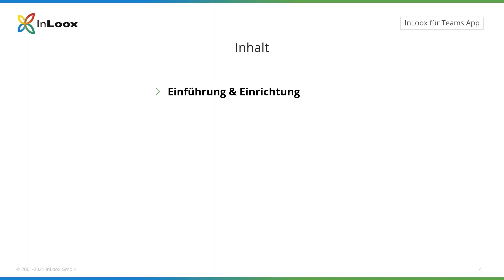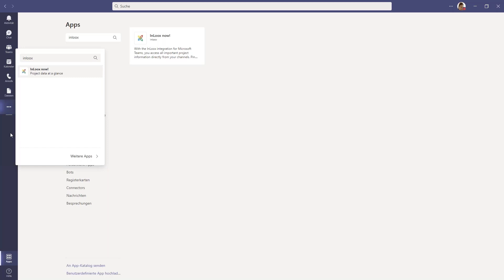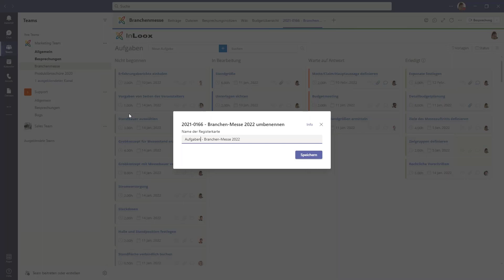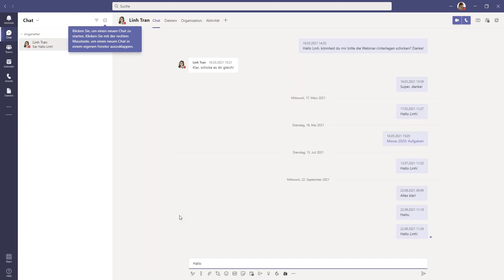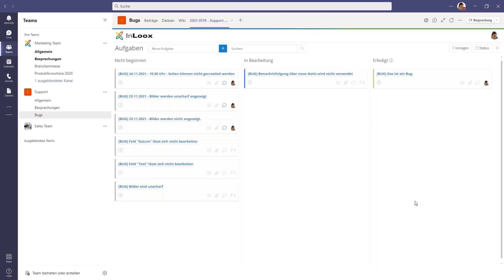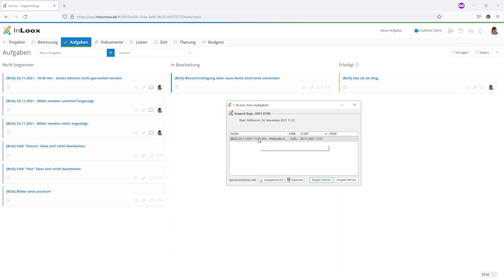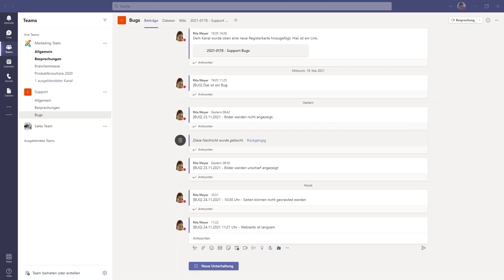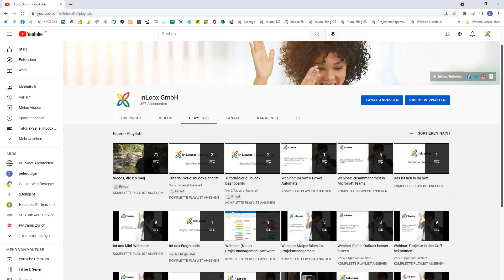Webinar: Best Practice Tipps für die Zusammen­arbeit in Microsoft Teams #3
Webinar vom 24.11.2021 | Referentin: Linh Tran

Im dritten Teil unserer Teams Webinarreihe stellen wir Ihnen die InLoox für Teams App vor und zeigen Ihnen, wie Sie InLoox Projekte schnell mit Ihren Kanälen verknüpfen können und Ihre Projekte in Echtzeit verwalten können – direkt in Teams.